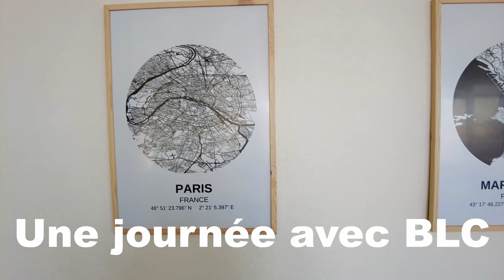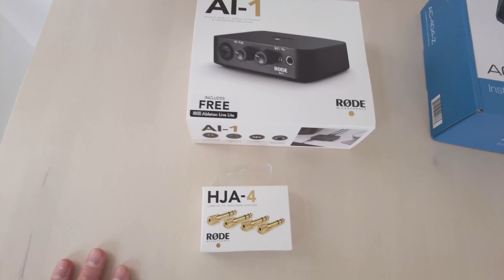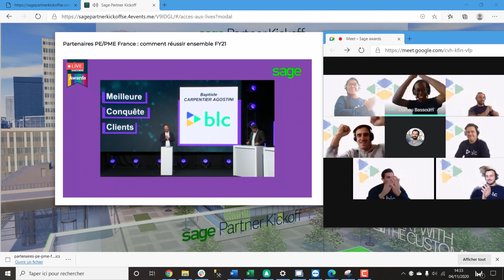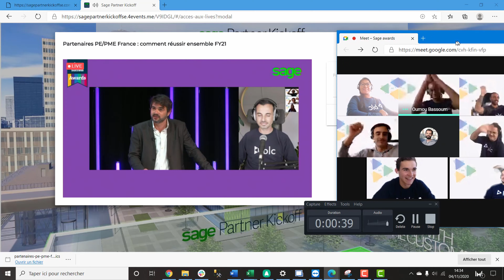Vlog #10 - Le jour où on a gagné un Sage Award Vlog entreprise